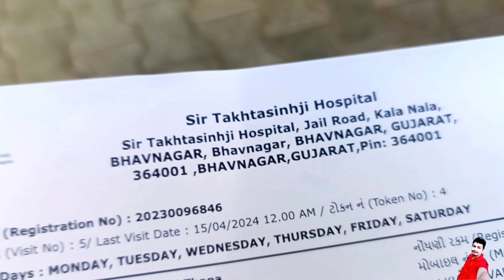6 mahine ke bad karaya Tb last report do mahine aur badh gaya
6 mahine ke bad karaya Tb last report do mahine aur badh gaya